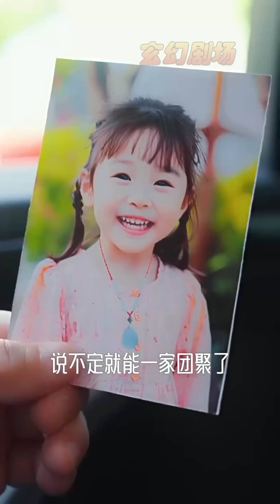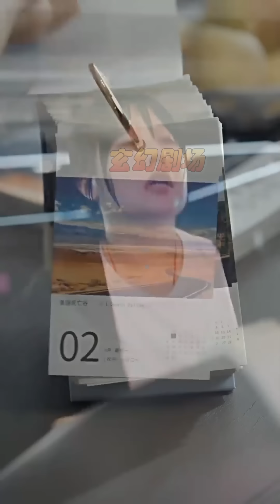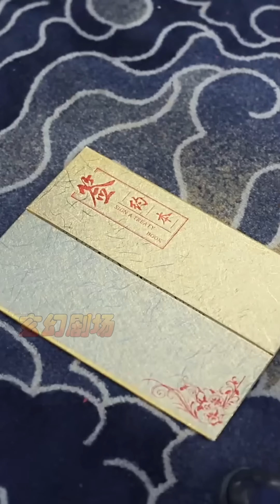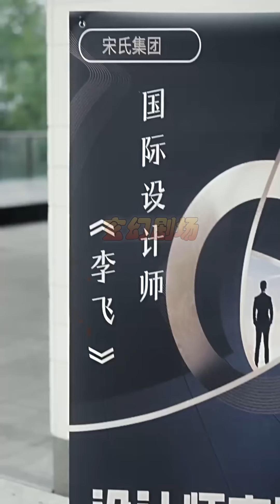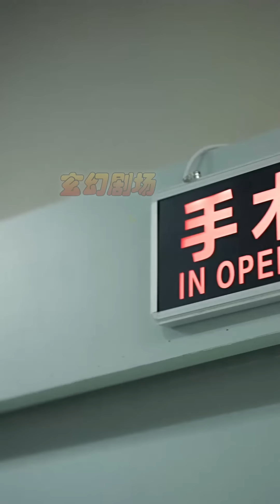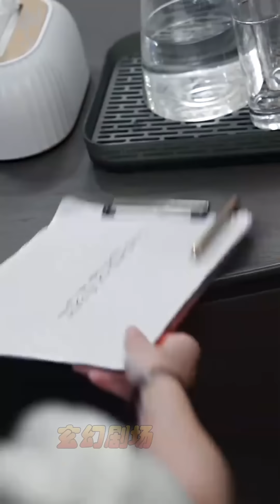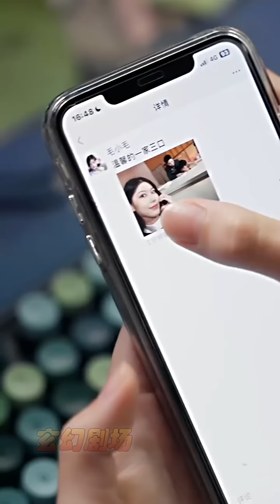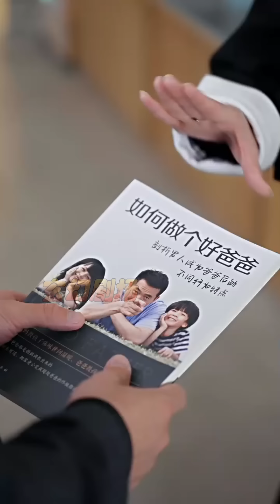【大結局完整版】《確診後我掀桌不幹了》第1~60集#短剧 热血 都市 玄幻 亲情 逆袭 玄幻剧场 drama#chinesedramaengsub